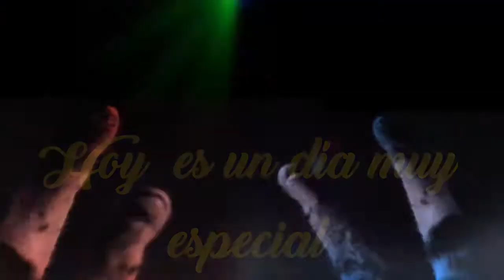Feliz cumpleaños de GATICOS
Si estás buscando enviar un mensaje de feliz cumpleaños de GATICOS, o hacer una tarjeta de invitación digital de GATICOS, o un video de invitación de GATICOS para tu fiesta virtual o zoompleaños, pues llegaste al sitio ideal.

No importa en que parte del mundo estés, nosotros podemos personalizar tu video de GATICOS con la información y el mensaje que tú quieras.

No solo tenemos tarjetas de cumpleaños de GATICOS, tenemos más de 300 modelos de tarjetitas de cumpleaños de diferentes temáticas.